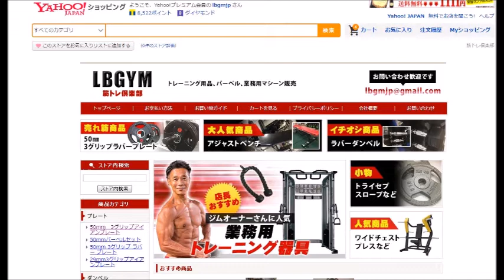7月29日 祭り鳥栖で ストロングマン九州 開催です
創業25年・福岡市の筋トレ専門　LBジムの公式youtubeです。

筋トレで心身の健康創りに貢献するLBGYM
このyoutubeもいろんな情報満載です

トレーニング用品販売情報
などなど

本気でやるならLBGYM

ジムメンバー募集中です

トレーニング器具販売も好評です！

毎日更新のブログです。